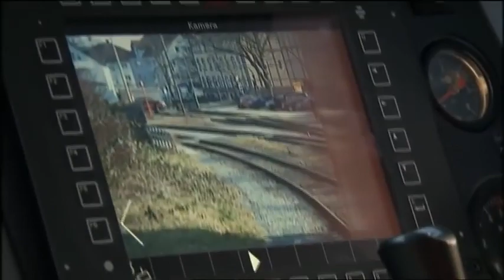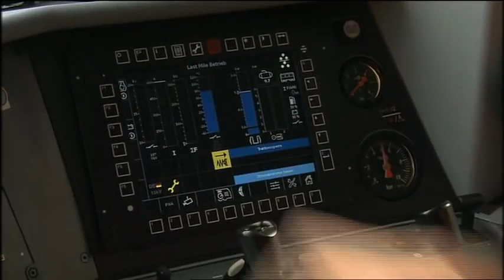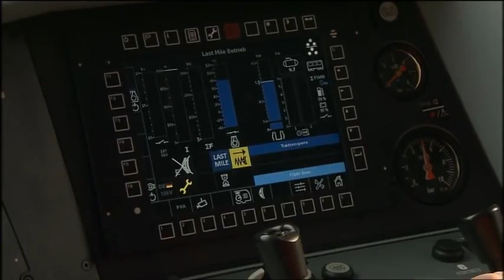Last Mile Lok für die westfälische Landeseisenbahn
Als Lok 82 wird die 187 010 bei der WLE bezeichnet. Sie verfügt über ein so genanntes Last Mile-Paket, das ein Fahren ohne Fahrdraht erlaubt. Gespeist wird die Lok über einen Dieselgenerator und Batterien. Die Last-Mile-Lok ist ein Produkt von Bombardier Transportation und gehört zur Traxx-Familie. Bei der Bahn in die Baureihe 187.0 eingeordnet. Mehr zu Traxx-Lokomotiven finden sie in unserem neuen Film. Viel Spaß beim Anschauen.